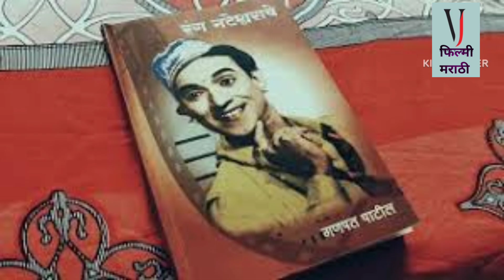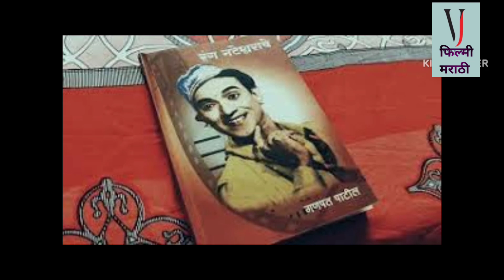गणपत पाटील यांचे जीवनचरित्र biography of Ganpat Patil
गणपत पाटील एक शापित कलाकार. biography of Ganpat Patil